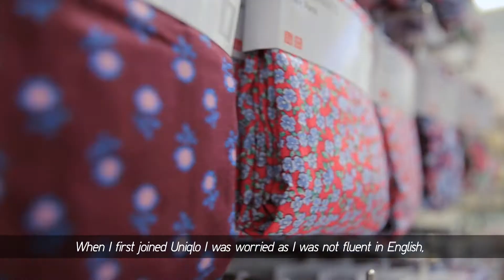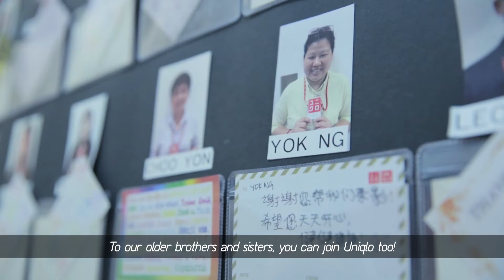Returning to the workforce for a fulfilling career at UNIQLO!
Yok Ng is a housewife and a mother of 2 kids. When she re-entered the workforce and joined UNIQLO, she was worried as she was not fluent in English. Now, not only has her English improved, her communication with her sons have also improved.